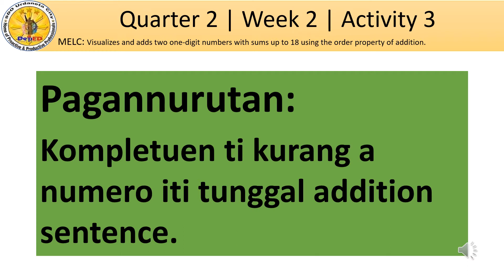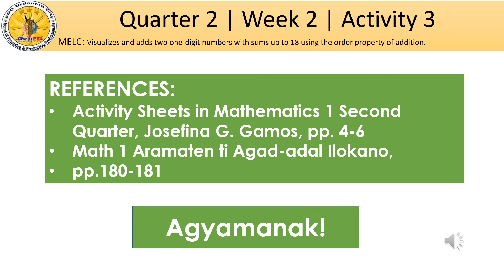Quarter 2 Grade 1 Week 2A Activity 3 Iloko